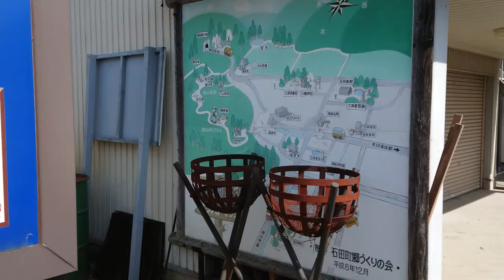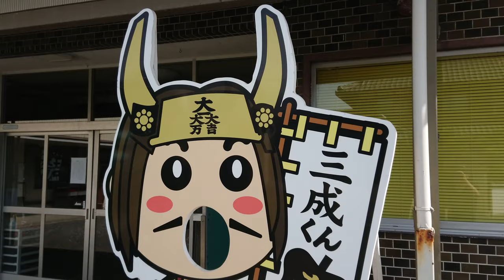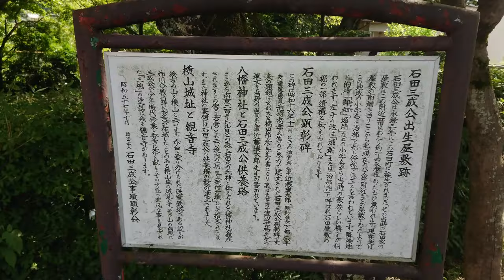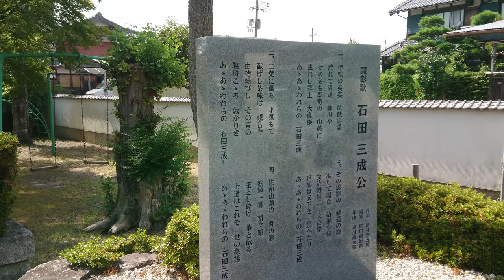戦国石田氏紀行 石田三成公〔近江・石田屋敷、石田会館〕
戦国石田氏紀行
石田三成公
〔近江・石田屋敷、石田会館〕